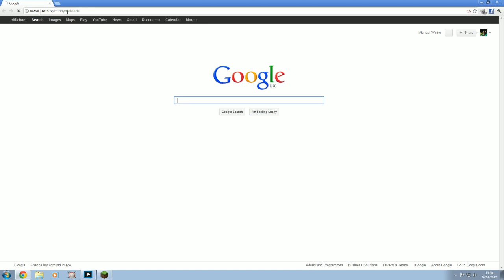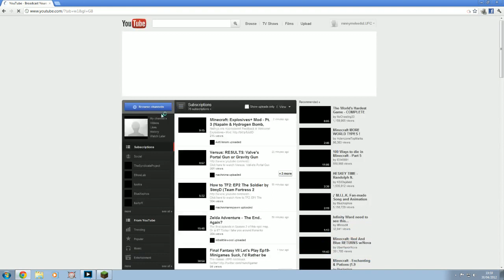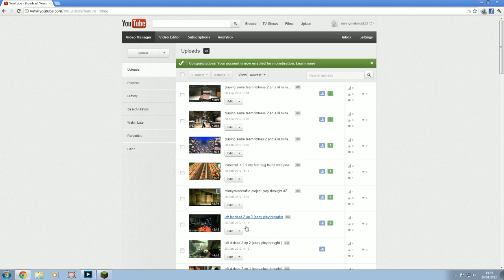minnyminecraftia project play throught #2 live stream adventure #1 - 4 / 6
check these out for good gaming glass's that also helps and supports me